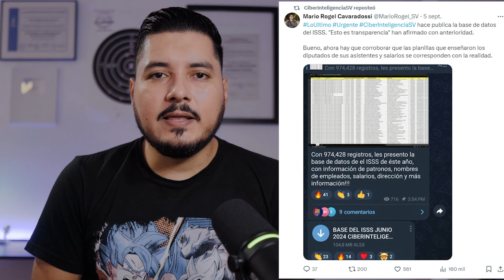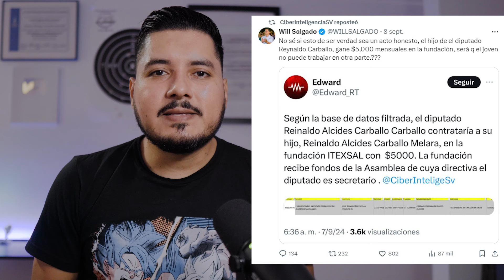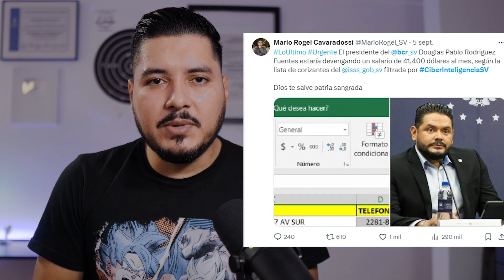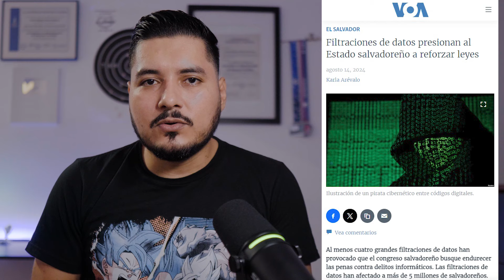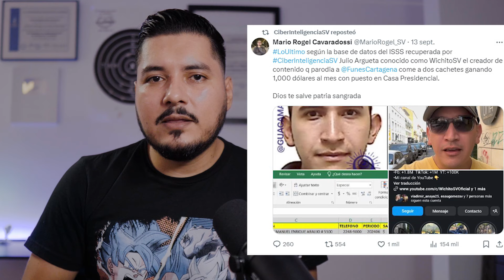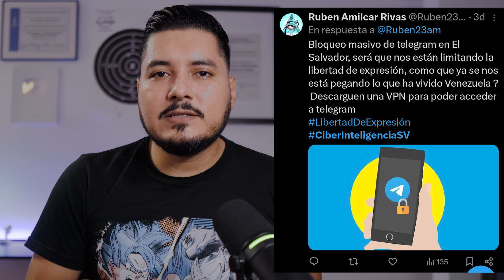HACKERS filtran SALARIOS de MILES DE SALVADOREÑOS y funcionarios de gobierno ✔ ciberinteligencia sv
Los activistas políticos y hackers Ciberinteligencia SV hay filktrado la base de datos de cotizantes del seguro social haciendo pública la información privada de casi un millón de salvadoreños, entre la información publicada también figura el salario.
La filtración tiene un 10% de margen de error con respecto a los salarios reales de la población pero aún así se habla de la filtración más importante de este grupo y también la que mas estragos ha traído a la poblacion por la divulgación de sus datos personales privados.
El presidente Nayib Bukele aún no se pronuncia ante este acto delincuencial.

Expresa tu opinión en los comentarios y dinos ¿Qué opinas de este suceso? ¿Consideras que es buena o mala esta filtración? Te leo en los comentarios...